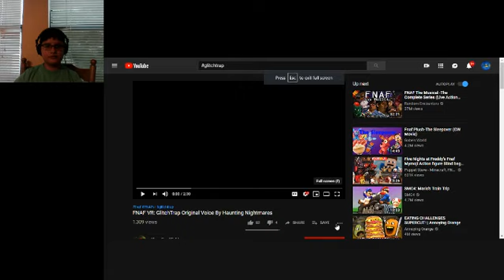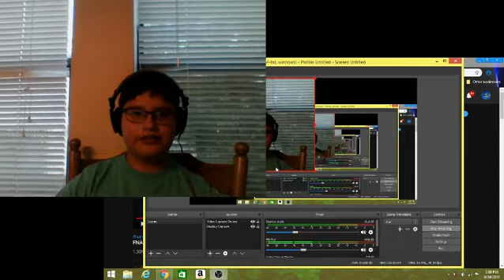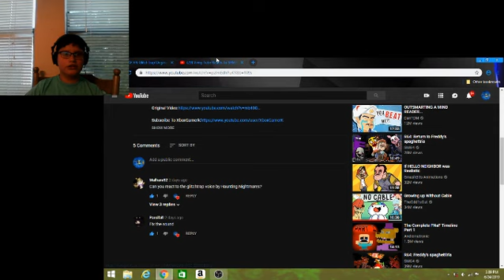Vinny Tube React To FNAF VR: GlitchTrap Original Voice By Haunting Nightmares